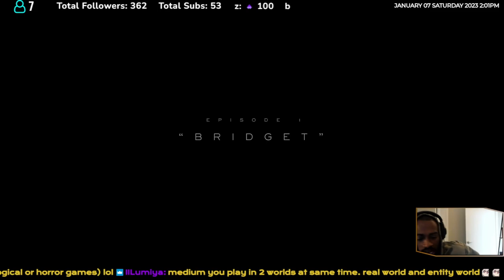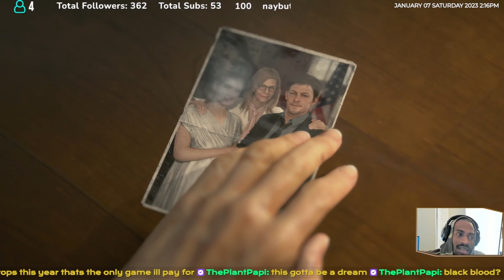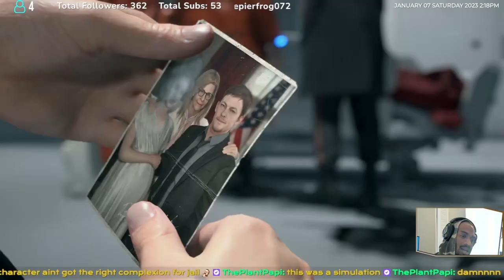Vice President MF DOOM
My first Kojima game! I hope it lives up to the hype!